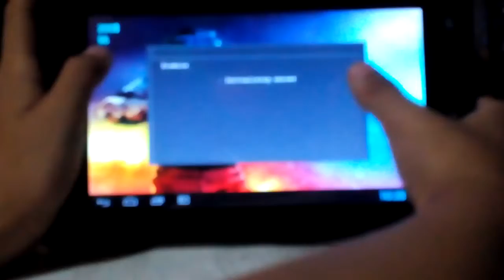Bio:hey guys im here! Check out my channel in youtube Lawrence Magadia Tnx for the helpers Kenken Magadia as the actor im the Cameraman,Director and the gamer tnx also allysa magadia and kaith anne magadia who  help me while im taking avideo to them thank you for support finally there comming ep 2 bye